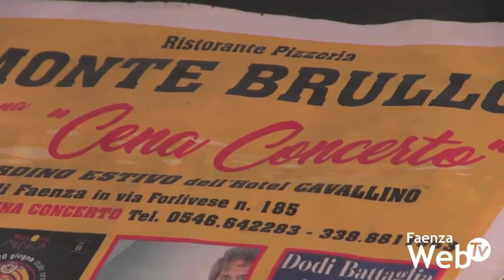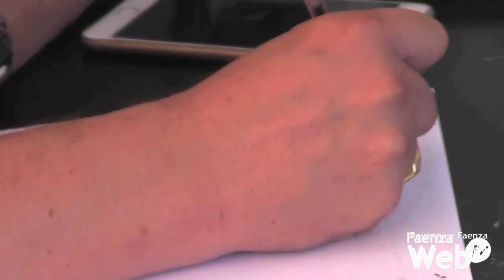Vandelli, Shel Shapiro, Pupo e il Gallo Team: nuovi appuntamenti con le Cene & Concerto al Cavallino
Entrerà nel vivo a fine agosto la seconda parte del cartellone estivo delle Cene & Concerto all’Hotel Cavallino ideate dal ristorante Monte Brullo. Concerti durante i quali i vari ospiti scambieranno con il pubblico in sala impressioni, aneddoti e retroscena della loro lunga carriera musicale. Dopo una prima parte di stagione caratterizzata da Orietta Berti, i Ribelli, Fausto Leali, e Nomadi, gli ospiti dal 28 agosto in poi saranno Maurizio Vandelli, Shel Shapiro, Pupo e il Gallo Team.